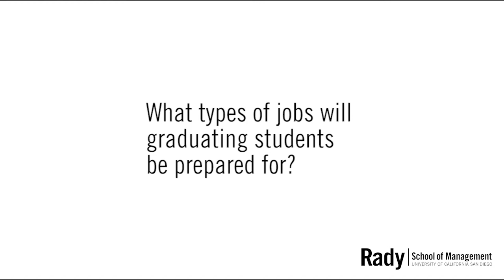Jobs for Master of Finance Graduates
Professor Michael Melvin at the Rady School of Management shares high-paying job opportunities available to MFin graduates.